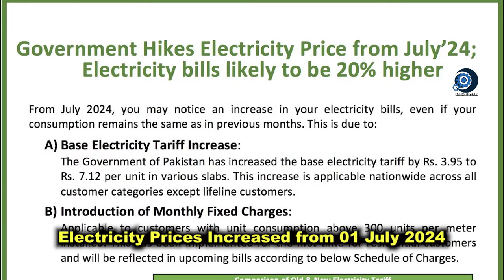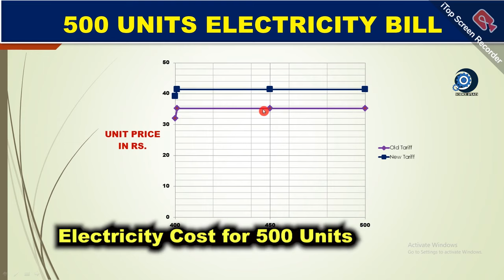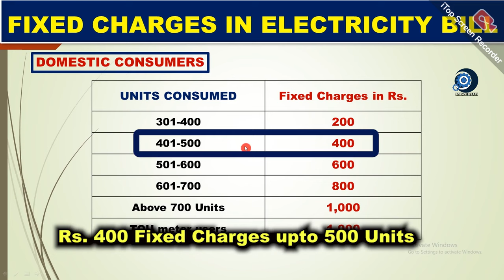25. 500 units Electricity Bill Cost in Pakistan 2024|LESCO|Karachi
500 units Electricity Bill Cost in Pakistan 2024|LESCO|Karachi

500 Units of Electricity Cost in Pakistan?
All these questions and queries have been answered in this video.

🕘Timestamps:
500 unit electricity bill in Pakistan 00:01
Fixed Charges in Electricity Bill 00:14
Electricity Price Increase July 2024 00:31
Price Increase for 500 Electricity Units Users 00:42
Fixed Charges for 500 Units Electricity Use 01:50

🔎Science Speaks aims to find scientific knowledge's true meaning and application in the real world. For a full guide watch this:

.Social.